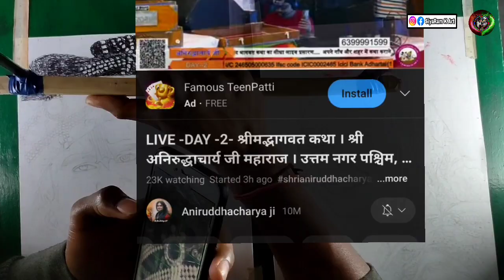💕aniruddhacharya ji❣️|aniruddhacharya ji ✍️drawing|siyaram k art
Drawing Meterials👇

1/kneaded eraser
2/tombow zero eraser 👉:

3/Fixative Spray👉:
4/Electric eraser
5/Cotton Swabs
6/Blending stumps
7/Ivory A3 Size drawing paper

Cover topic👇👇👇
aniruddhacharya ji
aniruddhacharya ji drawing
drawing aniruddhacharya ji
aniruddhacharya
aniruddhacharya ji maharaj bhajan
aniruddhacharya ji bhajan
anirudhacharya ji ki drawing
aniruddhacharya ji drawing photo
aniruddhacharya ji maharaj drawing
aniruddhacharya ji bhagwat katha
aniruddhacharya ji aarti
aniruddhacharya ji ke bhajan